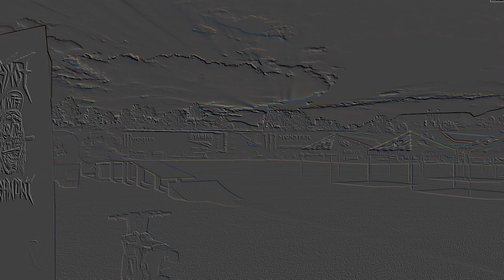"SHRED YA A NEW ONE" ( MX Bikes edit ) // Fancy tricks and more from Biglittlebike